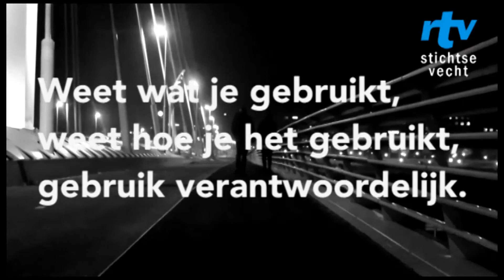Jongeren TV: Hoe moeilijk is het om aan drugs te komen in Stichtse Vecht?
Studenten Hogeschool Utrecht hebben in het kader van hun opleiding digitale media een aantal onderwerpen over jongeren in Stichtse Vecht gemaakt. Dit is het verslag van Paul Roordink. Hij vond een voormalig drugsdealer uit Maarssen bereidt om zijn verhaal voor de camera te vertellen.